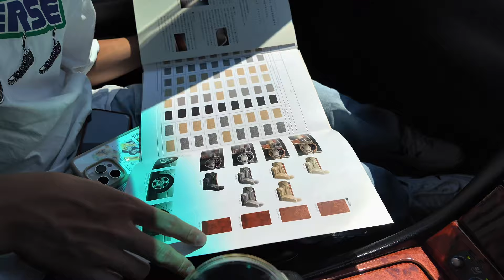【30セルシオ】意外に知らない進化点‼️デザインだけでない中身の凄さ‼️プレミアムシルバー 30後期 【K-Ace auto】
見た目のデザインだけでない30セルシオの進化‼️
専用に開発したからこそ成り立つ進化のポイントとは⁉️
やっぱり気合いが違う最後のセルシオの凄さ‼️

将来のセルシオオーナー陸セルさんも登場‼️